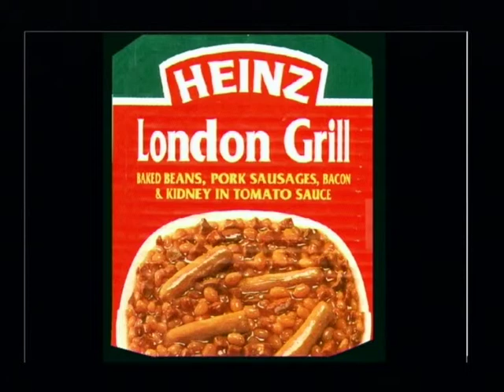London Grill - Simon Munnery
From Edinburgh Fringe August 1999.

`Simon's material is better than any commercially available DVD of any stand-up ever`
Stewart Lee

`Hasn`t watched his own one presumably.`
Simon Munnery